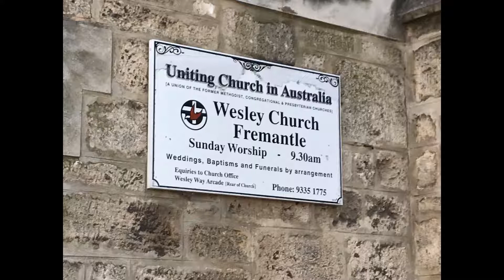Freemantle, Australia, 2018